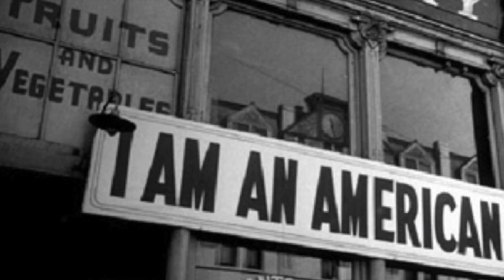The Sympathizer Final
Mikhail Reza